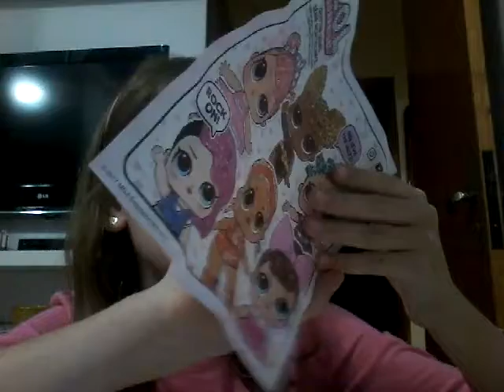ABRINDO LOL SERE GUITER😄😄😄😄😄